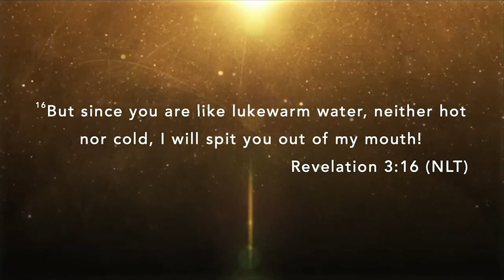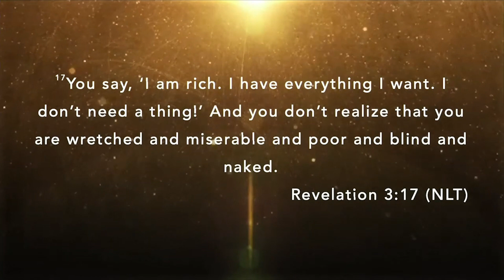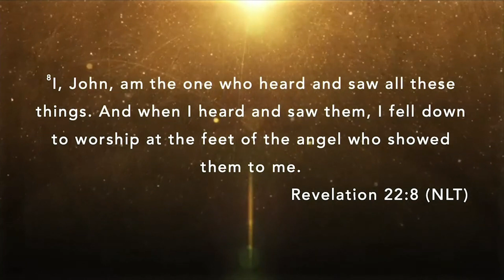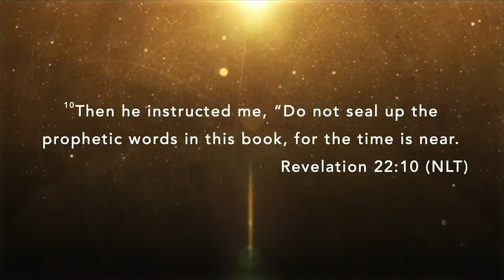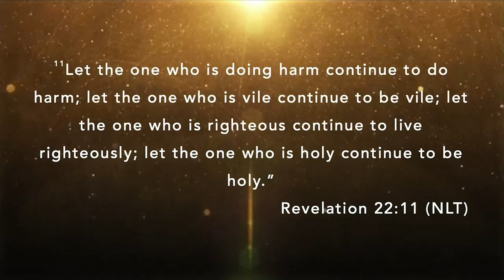W.O.W. Nite | Divine Revelation of Jesus Christ Talkback | Rev. Greg Drumwright